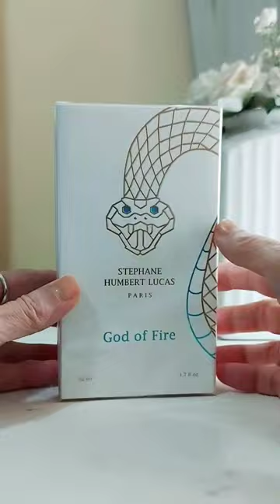Unboxing:🔥GOD OF FIRE | SHL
UNBOXING GOD OF FIRE
STEPHAN HUMPERT LUCAS

Αγορασμένο από ROSINA PERFUMERY